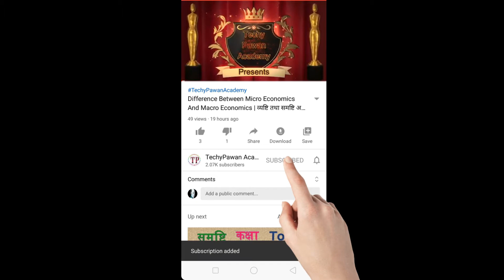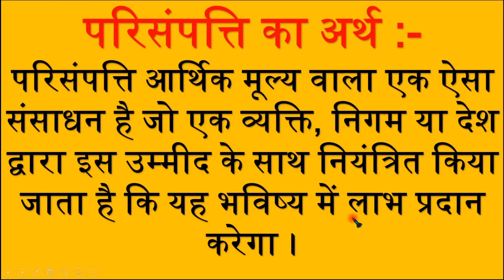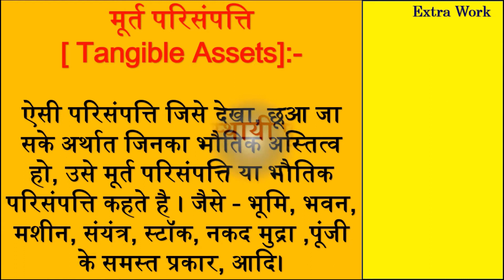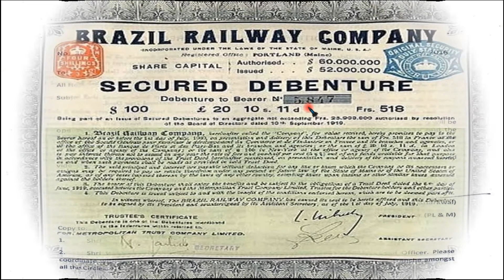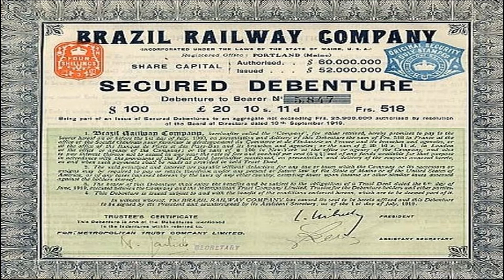परिसंपत्ति का अर्थ | परिसंपत्ति के प्रकार | Parisampatti | Types Of Assets | Assets Typ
​ मूर्त परिसंपत्ति, अमूर्त परिसंपत्ति, वित्तीय परिसंपत्ति

09)  बाल विकास एवं शिक्षाशास्त्र | स्कूल संगठन | मनोविज्ञान | शिक्षा मनोविज्ञान | शिक्षण विधियाँ | NCF 2005 | Acts Rights

Types Of Assets,
Tangible Assets,
Intangible Assets,
Fixed Asset,
Working Capital,
What Are Tangible Assets,
What Are Intangible Assets,
परिसंपत्ति के प्रकार,
Assets,
परिसंपत्ति,
Types Of Asset,
Types Of Assets In Hindi,
Financial Assets,
Parisampattiyon Ke Prakar,
परिसंपत्ति का अर्थ,
मूर्त परिसंपत्ति,
अमूर्त परिसंपत्ति,
वित्तीय परिसंपत्ति,
Parisampatti,
Parisampatti Ka Arth,
Murt Parisampatti,
Vittiya Parisampatti,
Amurt Parisampatti,
परिसंपत्ति का मतलब,
परिसंपत्ति का अर्थ हिंदी में,
परिसंपत्ति रजिस्टर,
परिसंपत्तियां,
परिसंपत्ति क्या होती है,
परिसंपत्तियों क्या है,
परिसंपत्ति का अर्थ क्या है,
परिसंपत्ति विवाद,
परिसंपत्ति का क्या अर्थ है,
परिसंपत्ति का क्या मतलब है,
परिसंपत्ति का अंग्रेजी अर्थ,
परिसंपत्तियों का अर्थ,
परिसंपत्तियों का वितरण,
Types Of Fixed Assets,
Types Of Assets In Accounting,
Types Of Financial Assets,
Types Of Current Assets,
Different Types Of Assets,
Types Of Capital Assets,
Two Types Of Assets,
Kinds Of Assets,
Types Of Non Current Assets,
Types Of Tangible Assets,
3 Types Of Assets,
Non Current Assets In Accounting,
All Types Of Assets,
Different Kinds Of Assets,
Long Term Financial Assets,
Types Of Business Assets,
Discuss Types Of Assets,
All Assets In Accounting,
4 Types Of Assets,
Types Of It Assets,
Types Of Personal Assets,
Different Types Of Financial Assets,
Types Of Assets In Balance Sheet,
Category Of Financial Assets,
Different Types Of Assets In Accounting,
Types Of Company Assets,
4 Types Of Financial Assets,
List Of All Assets In Accounting,
Long Term Assets Accounting,
Types Of Assets Pdf,
Four Types Of Assets,
Types Of Current Assets In Accounting,
Types Of Infrastructure Assets,
Types Of Productive Assets,
Types Of Fixed Assets In Accounting,
List Of Non Current Assets In Accounting,
Different Types Of Business Assets,
Two Types Of Assets In Accounting,
Kinds Of Fixed Assets,
All Types Of Assets In Accounting,
All The Assets In Accounting,
Assets And Types,
Types Of Assets Finance,
Types Of Physical Assets Required By Hospitality,
Different Categories Of Financial Assets,